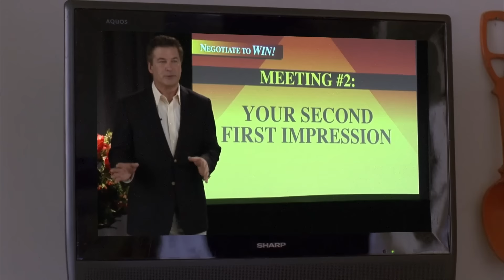underrated moments | 30 Rock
Don't do impressions of other races.

30 Rock Synopsis: Emmy®-winner Tina Fey writes, executive produces and stars as writer Liz Lemon in 30 Rock, an irreverent, wildly funny, Emmy®-winning workplace comedy set behind-the-scenes of a live variety show. The series is told through the comedic voice of Fey and features the inimitable and Emmy®-winning Alec Baldwin as Jack Donaghy, the brash network executive who turns Liz's show (and life) upside down with his meddling ways. Set in New York City, 30 Rock also stars Tracy Morgan, Jane Krakowski, Scott Adsit, and Jack McBrayer, and boasts a cavalcade of guest appearances from some of the most respected and recognizable faces in comedy.